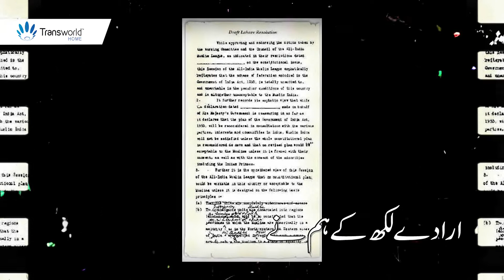23rd March 2022- Pakistan Day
23rd March reminds us of our people's hard work and endless dedication which gave birth to a ground-breaking resolution, that eventually resulted in Pakistan. Transworld Home salutes our founding father, our heroes, who gave up their dreams and made endless sacrifices so that we could be free today. On this occasion, let's come together and connect as a single nation.

Pakistan Zindabad